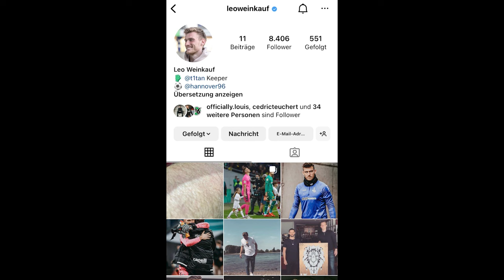AUFGABEN oder AUFGEBEN?! | Dehm & Weinkauf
Wow! Schon die letzte Folge "AUFGABEN oder AUFGEBEN?". Oder doch nicht? Denn würden auch Leo Weinkauf und Jannik Dehm vier der fünf Herausforderungen bestehen, müsste ja ein Entscheidungsspiel her. Wird es dazu kommen?

Das Format wird Euch präsentiert von unserem Exklusiv-Partner Gilde. (Merkt man aber kaum.)